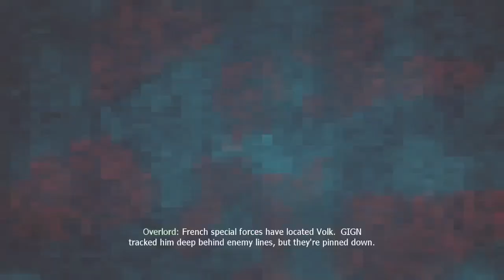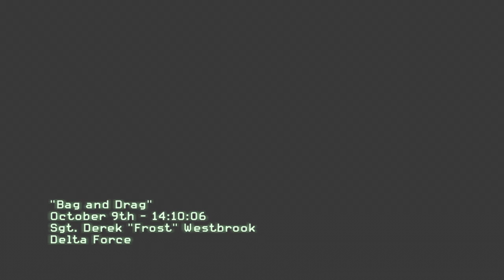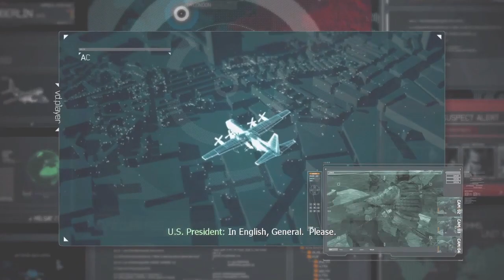Call of Duty Modern Warfare 3 part 9 Bag And Drag